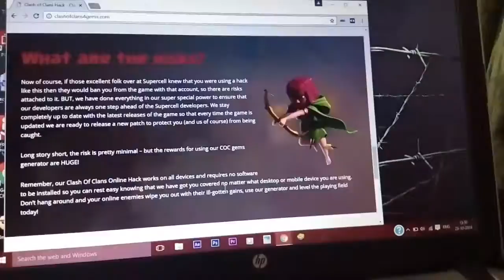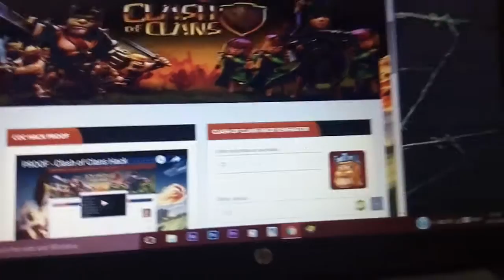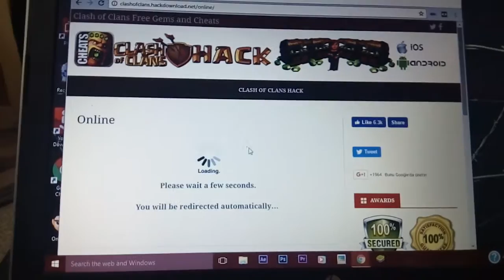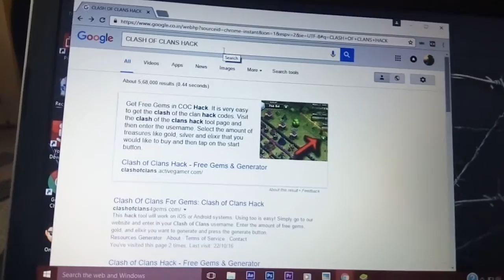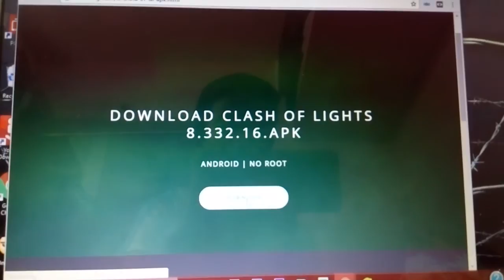CLASH OF CLANS HACK IS REAL OR FAKE?!!!!!!!!!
In this video I will show that coc hack is just fake .in this video I will show u about the clash of lights apk .which is like a clash of clans. so this my first coc vide. plzzz like subscribe comment